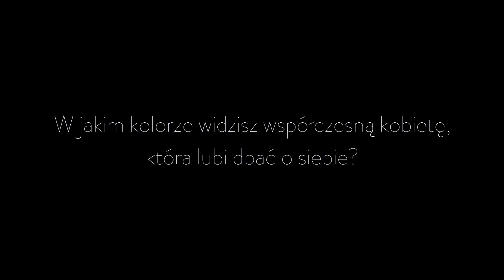Ambasadorzy NeoNail - Dawid Woliński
Jeden z naszych ambasadorów - Dawid Woliński opowiada o tym, czym dla niego jest plus10dokobiecości - jedna z wielu idei towarzysząca nam podczas przygotowywania dla Was nowych kolekcji lakierów ❤ Odwiedź stronę i poznaj nas jeszcze lepiej!